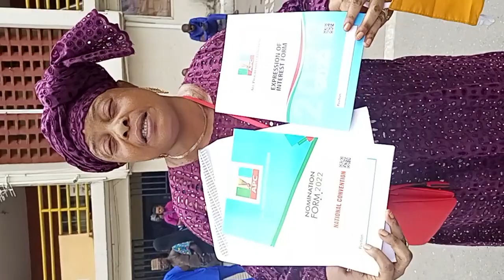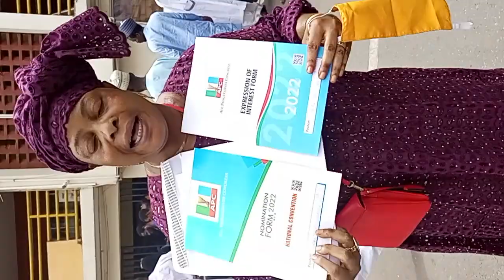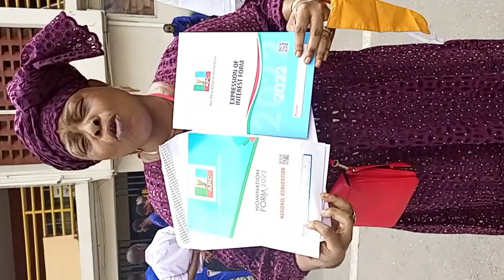JOIN ME TO PRAY WITH MY POLITICAL SON ALABI OPEYEMI OLADIMEJI 🙏.